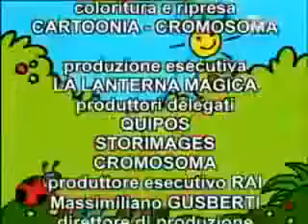Pimpa 2013 Un'Avventura Sottomarina Italiano Episodio Completo